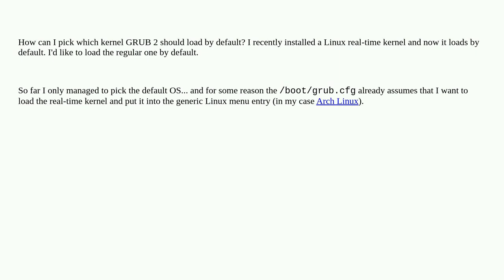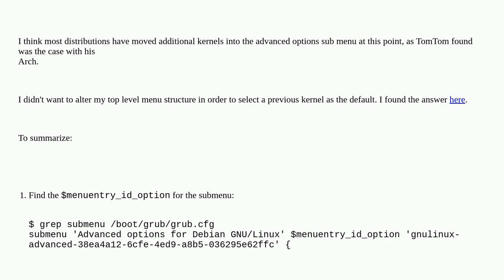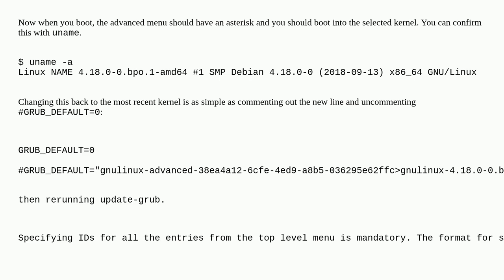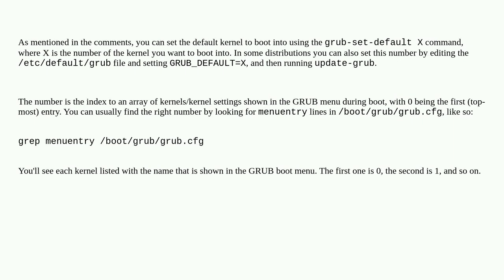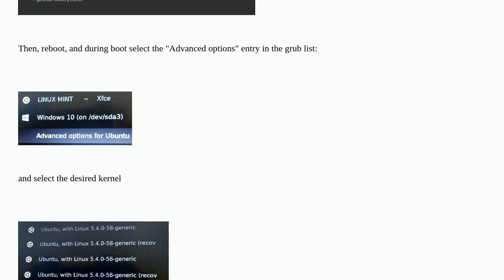Unix: Set the default kernel in GRUB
Set the default kernel in GRUB

A special thanks goes out to the awesome community

  kernel linux boot grub